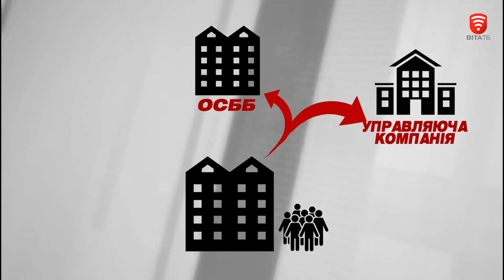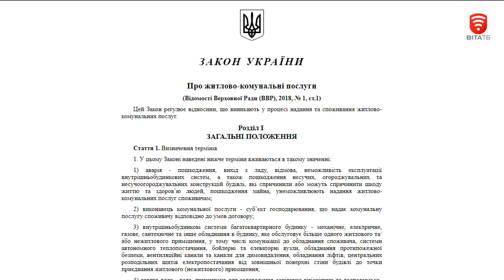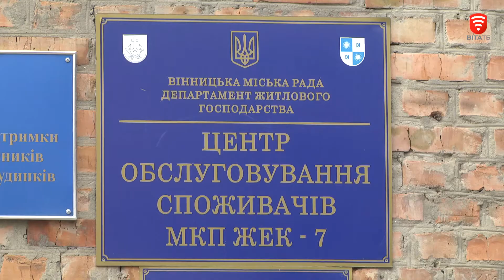Самообслуговування, ОСББ чи управляюча компанія? новини 2018-03-29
Співвласники вінницьких висоток мають визначитись із формою управління їхнім будинком. Відповідно до закону про житлово-комунальні послуги, зробити це їм необхідно до 10 червня. Існує три варіанти. Перший - самообслуговування будинку - найбільш прийнятний для одноповерхових , де у сусідів немає нічого спільного. Другий - створення ОСББ і третій - обрання управляючої компанії.